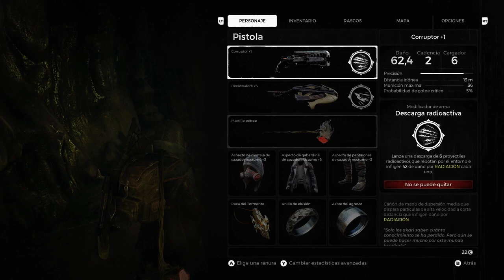Remnant From the Ashes Campaña Difícil #8 / Se acabaron las púas